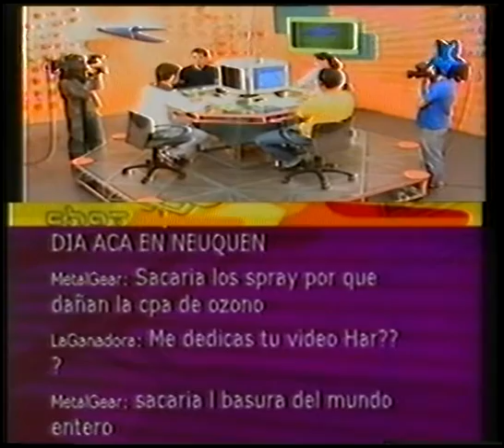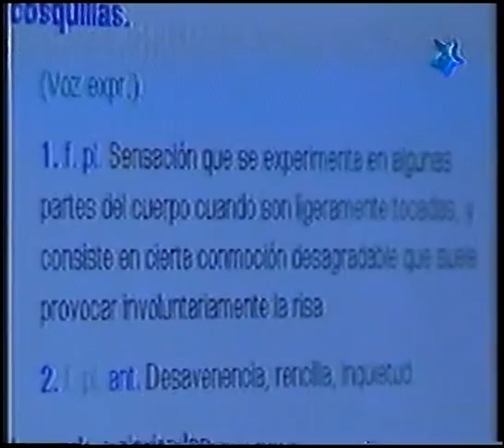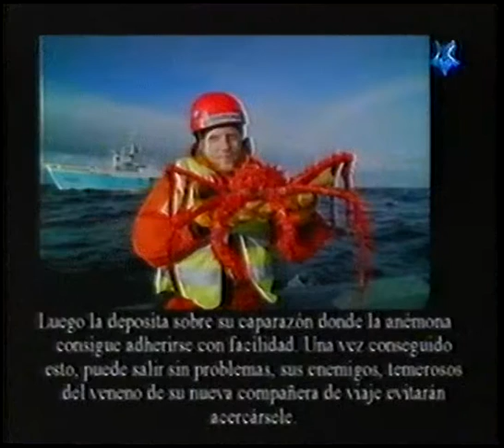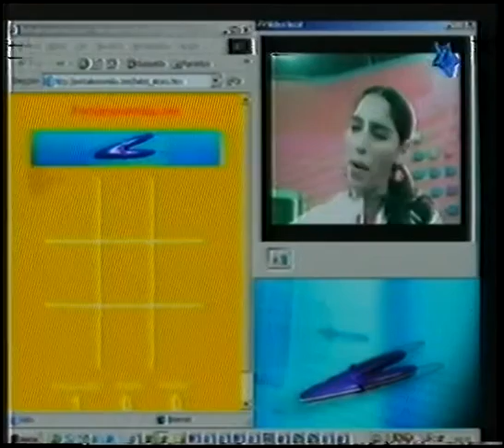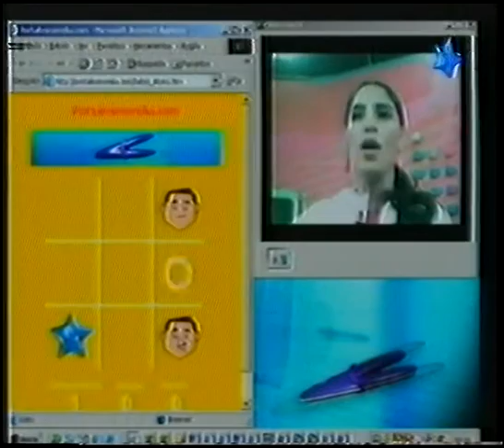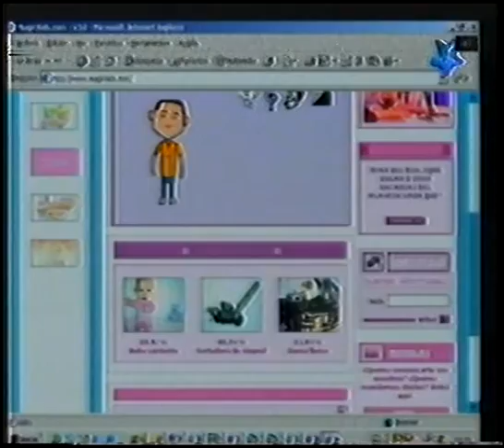Zona Virtual Magic Kids 2005, Programa Completo 3